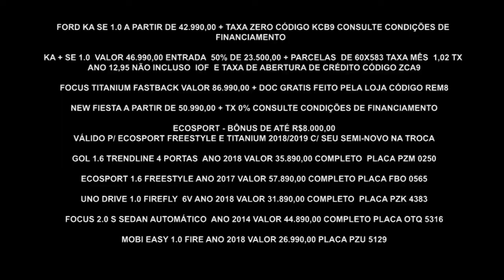Gazeta Motors - Ford Avante